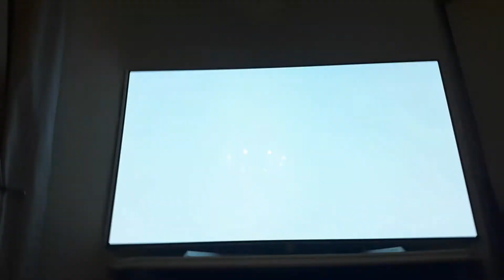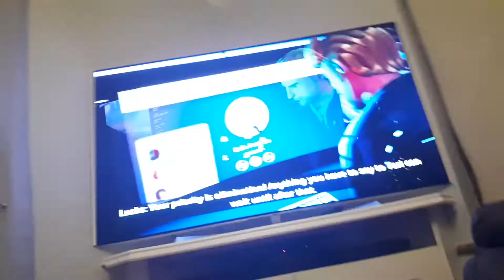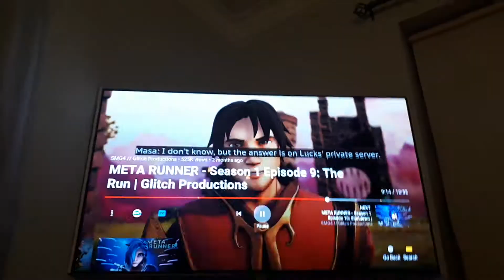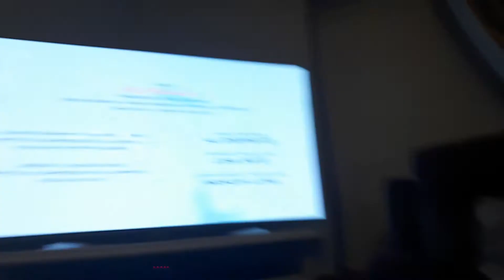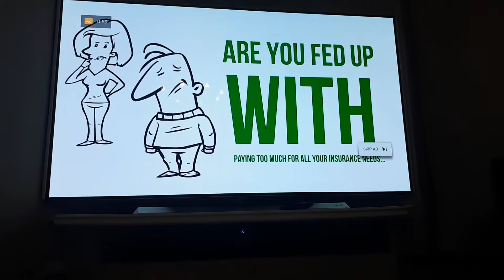Tempest Tournamet| Meta Runner Episode 9 Reaction